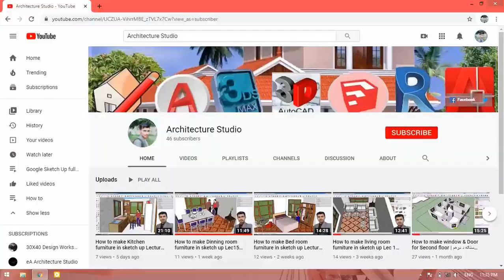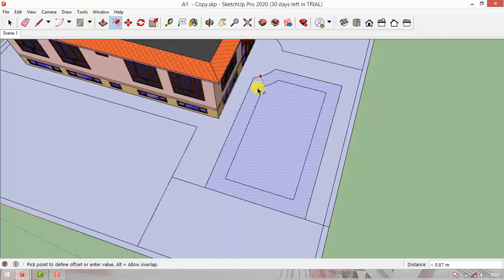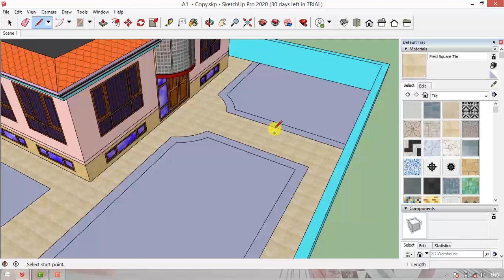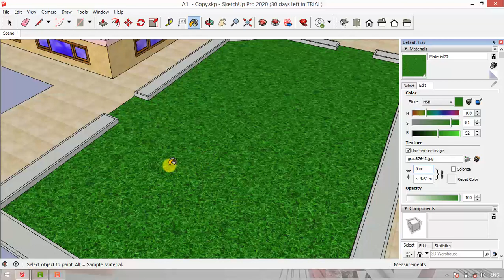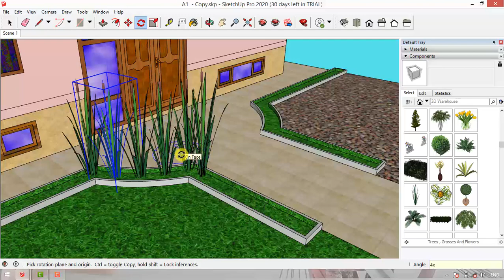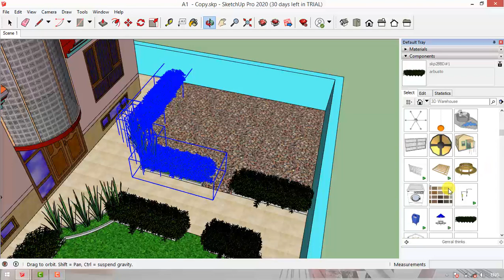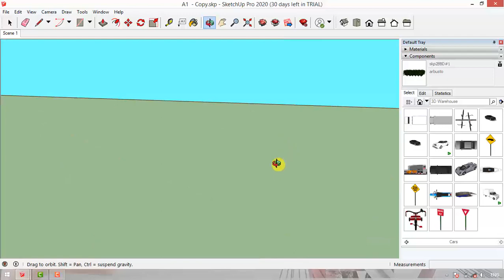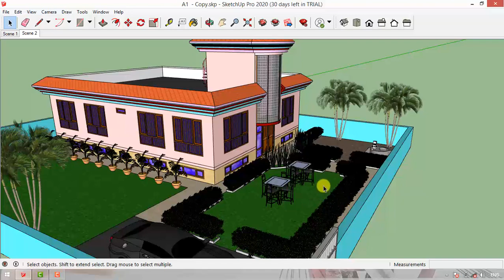How to make landscape for project in sketch up lecture 22 | سنګه د پروژي لپاره منظره جوړه کړو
In this video I am teaching how to make landscape for project in google sketch up.

Architecture Studio